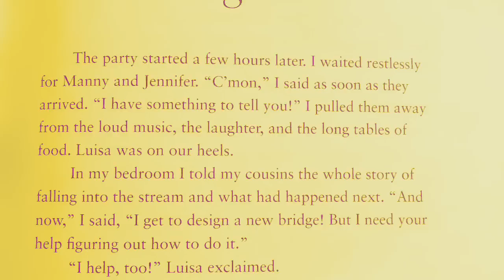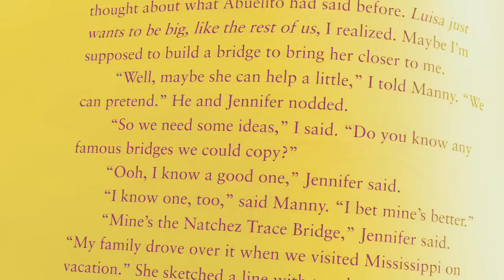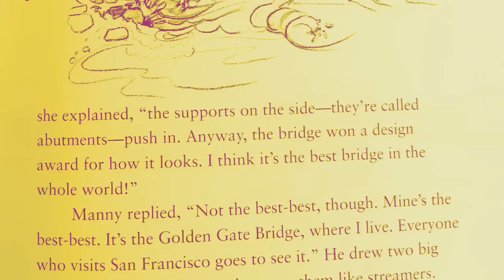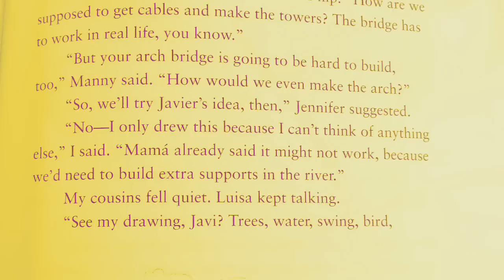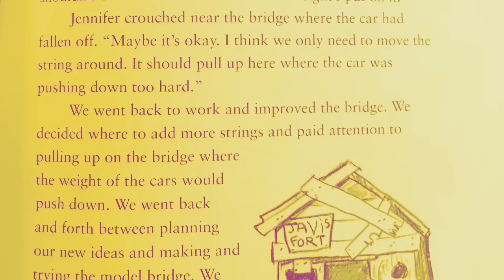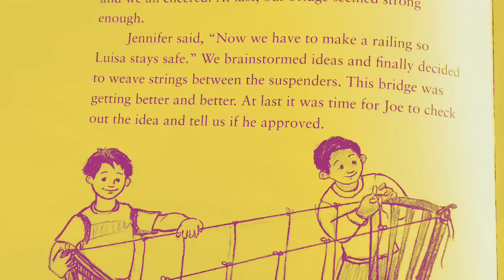Javier Builds a Bridge Chapter 6